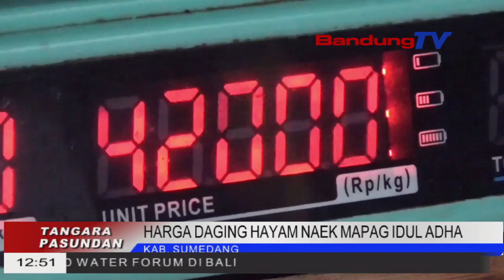HARGA DAGING HAYAM NAEK MAPAG IDUL ADHA